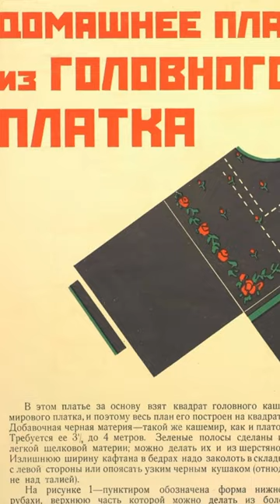«Надежда» отечественной моды!